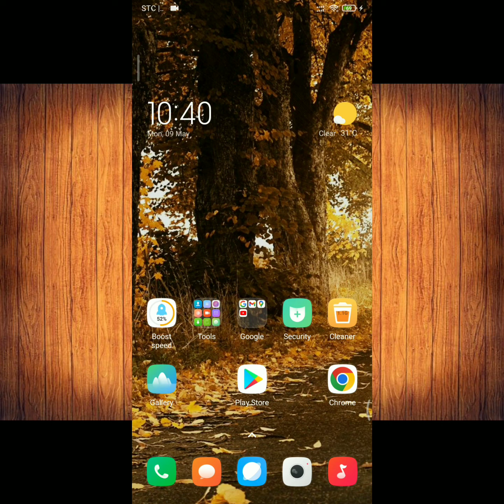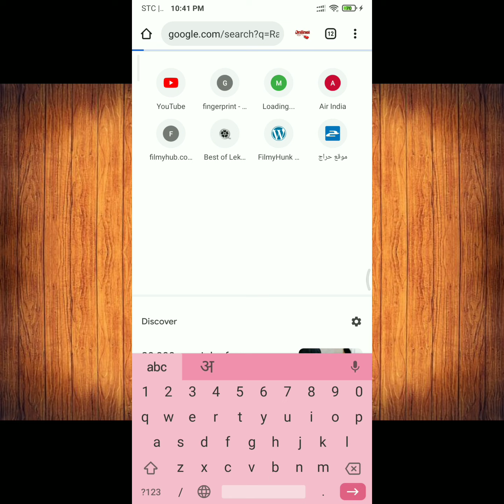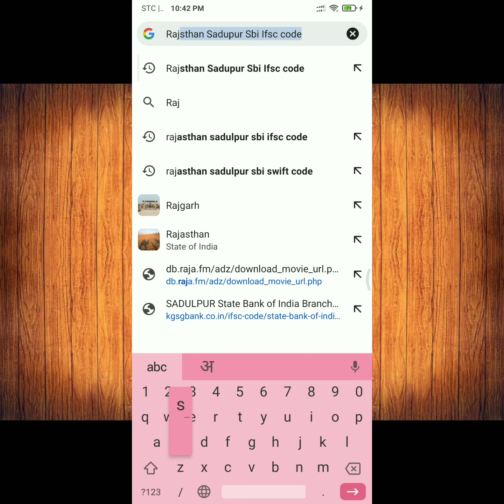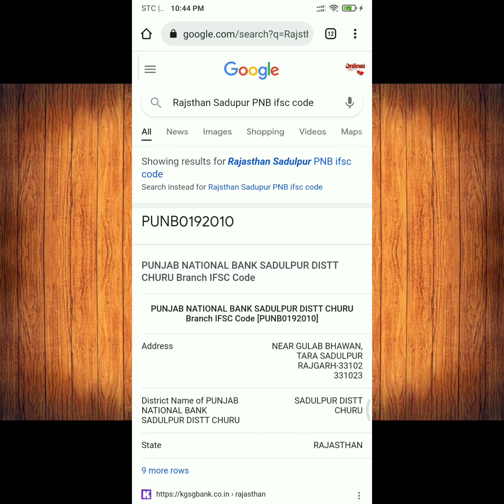kisi Bhi Bank ka ifsc Code kaise Nikale Online| How to Find All Bank IFSC Code Online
kisi Bhi Bank ka ifsc Code kaise Nikale Online| How to Find Bank IFSC Code Online

hello doston kaise ho ummid karta hun aap sab khairiyat se Honge to doston Maine is video mein batane ki koshish ki hai Ki Kisi bhi Bank ka IFSC code Kaise nikal sakte hain online yah Tarika Maine is video mein bataya tha doston video ko pura Dekhen aapko Sab Kuchh samajh a Jaega ki IFSC code Kisi bhi Bank ka aap kaise nikal sakte hain online Agar doston yah video aapko Achcha Lage to please video ko like kijiega aur Aap Hamare YouTube channel per pahli bar Aaye Hain please YouTube channel ko kar lijiyega subscribe aur sath ke sath press kar dijiyega Bell icon ko Jab Bhi Main koi video upload karunga uska notification aap tak pahunch jaega Kyunki doston main ISI video banata rahata hun jo aapke liye helpful rahti hai jo aapko kam Aane wali rahti hai agar dost aapko IFSC code online nikaalne mein koi problem hoti hai to aap mujhe comment box Mein poochh sakte hain Agar aapko Kisi topic per video chahie to bhi aap mujhe comment box Mein bata sakte hain to thank u doston video dekhne ke liye Apna Khyal rakhen

Hello friends how are you hoping You will all be well Well friends, I have tried to tell in this video that how you can get IFC code online From any bank and friends, by watching this video in full, you will understand everything that how you can withdraw Very easy way to get ifc code any bank I have told in this video FriendsSo guys if this video Dijiaga you like this video was then fitted best.  If the friends you first arrived on our Yutub channel please make YouTube channel Dijiaga To search He Dijiaga press with It will benefit bull icon that I will upload a video The notification will always be reached because makes videos of friends who live full lives coming to work, and friends if you have any problem In the figure, you can ask me in the comment box Friends should you so you can tell me Take care to watch the video Keep thank you